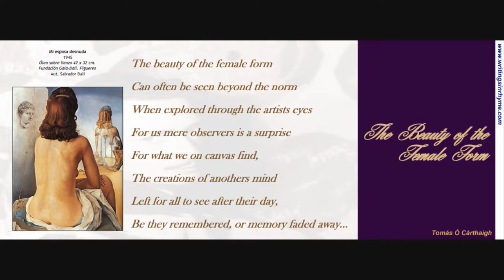Beauty of the Female Form - from "Mi Eposa Desnuda" by Salvador Dali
Salvador Dali's paintings are not to everybodys taste in art, but I myself find them fascinating and I have a series of poems written on them, this one inspired by "Mi Eposa Desnuda", painted by Salvador Dali in 1945.